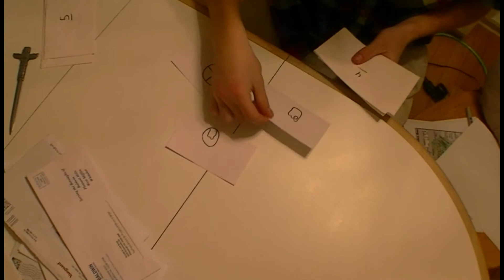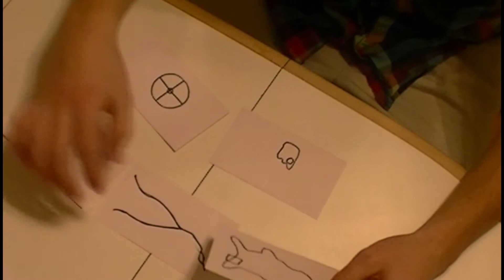The Case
Closest to final project